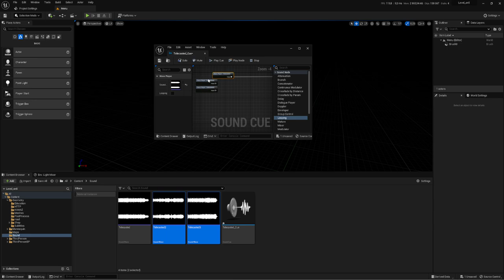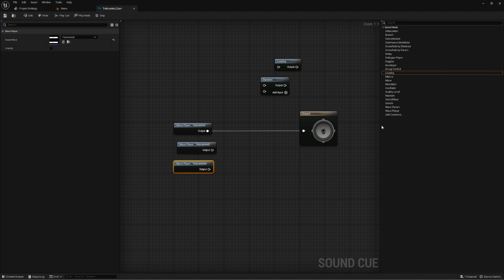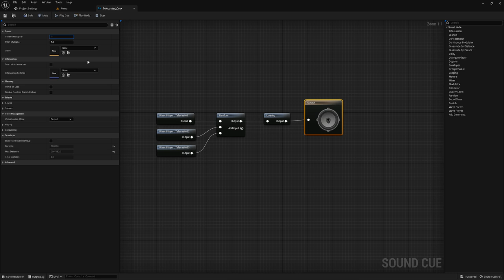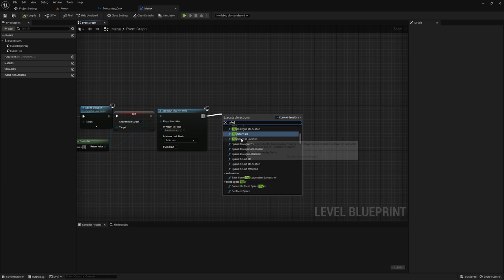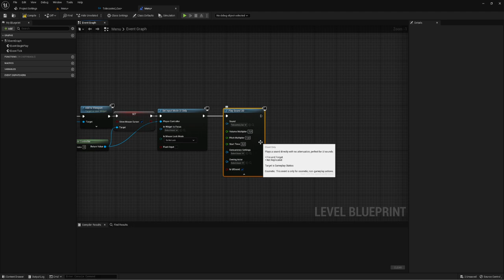Рандомная музыка (с помощью Sound Cue) (UE4, UE5)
Создадим рандомную музыку при запуске уровня (или меню), с помощью несложных действий в Sound Cue.